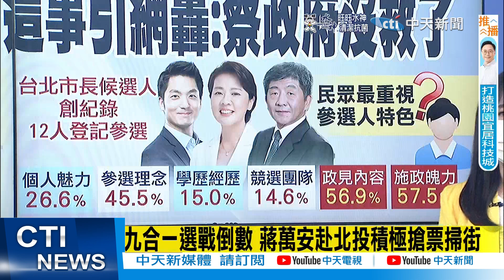【頭條熱搜】這區選戰膠著"藍綠追緊"! 郭正亮:蔡總統來這才有用｜防"棄保耳語"悄上演 蔣萬安搶攻各方選票｜選舉戰略高地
選戰 藍綠追緊 郭正亮 蔡英文 棄保耳語 蔣萬安 鄭寶清 民主革命 請鎖定《頭條開講》YouTube頻道/每週一至週五20:00-22:00

0:00 狂!羅智強發布總統宣言 不到1小時狂吸破萬讚
0:39 這區選戰膠著"藍綠追緊"! 郭正亮:蔡總統來這才有用
2:05 沒被摸頭就被砍頭! 鄭寶清:該民主革命破除威權
4:04 國慶視覺設計無感? 網友轟:蔡政府沒救了
5:43 九合一選戰倒數 蔣萬安赴北投積極搶票掃街
8:21 防"棄保耳語"悄上演 蔣萬安搶攻各方選票
相關影片: